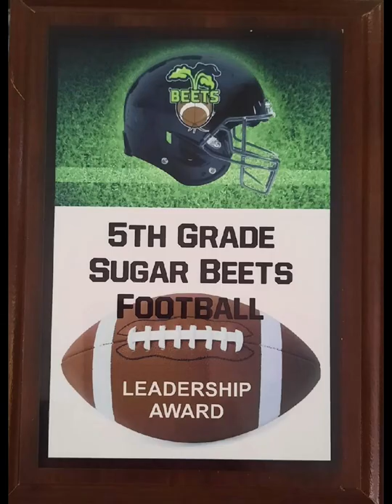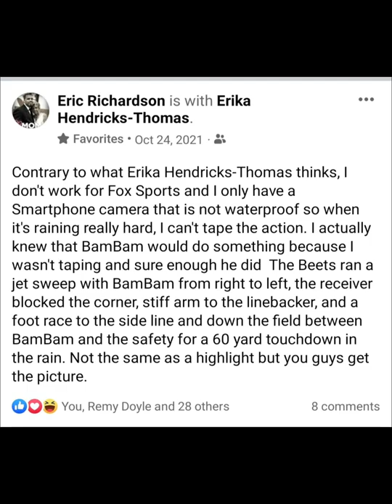Emmett Richardson of Saginaw Michigan Sugar Beet's 2021 Football Highlights #38